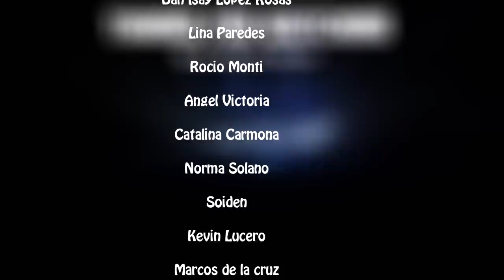RAP DE AHENOBARBUS HENOCIED | CREEPYPASTA | Doblecero